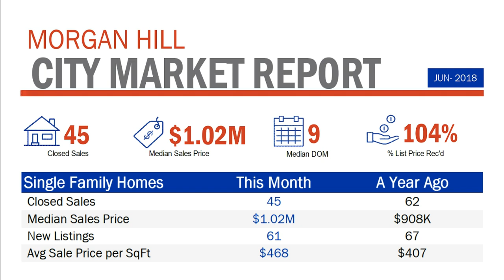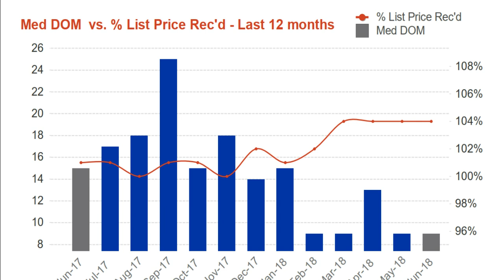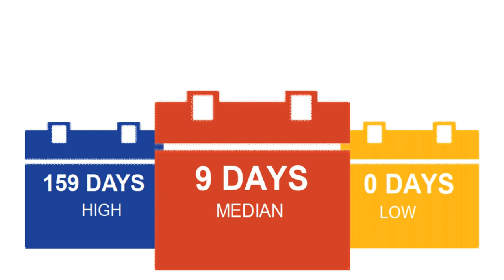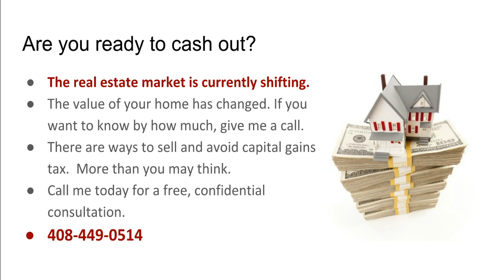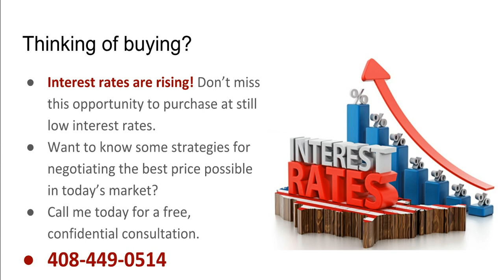Morgan Hill Real Estate Report SFR July 2018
Morgan Hill single family homes, closed sales, median sales price, new listings, average price per square foot.

Michael Devlin
KW Silicon City
DevlinRealEstateGroup.com
CalBRE# 00928162